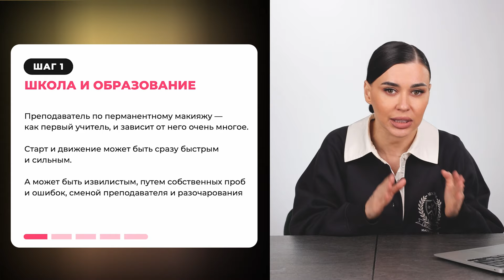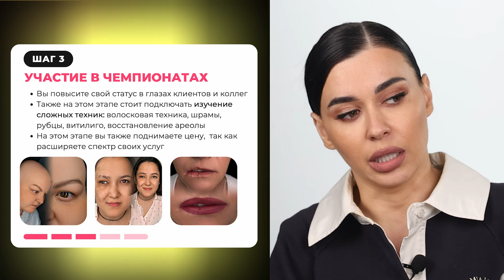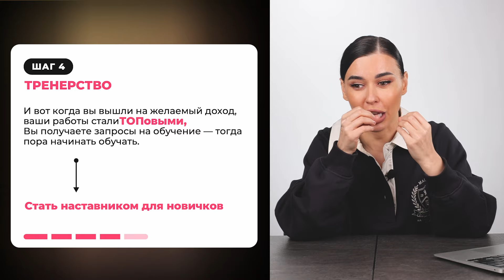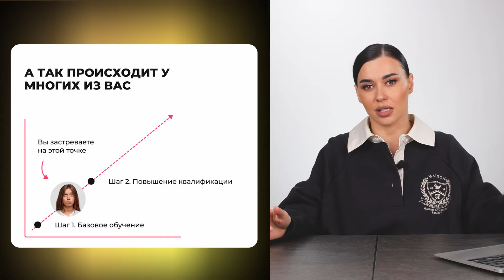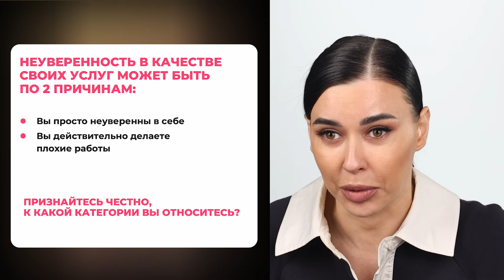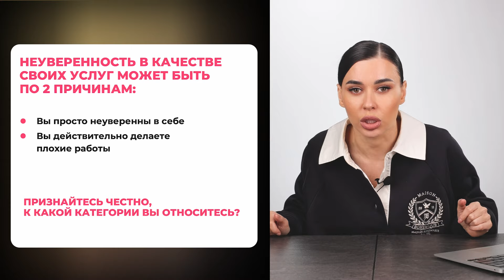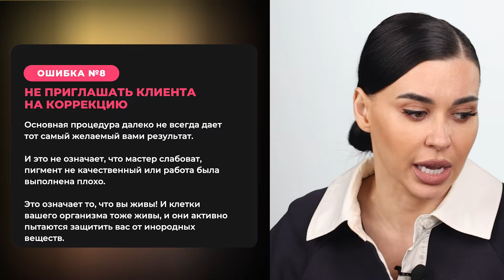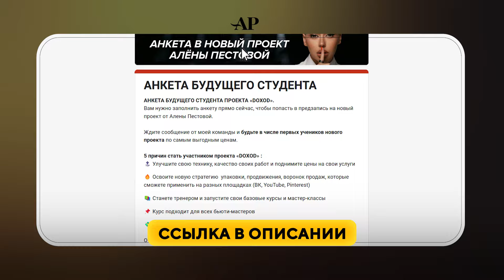Как заработать в ПЕРМАНЕНТЕ больше обычного? / ГЛАВНЫЕ ПРИЧИНЫ низкого заработка на татуаже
С вами Алена Пестова — мастер перманентного макияжа и основательница студий «69» в Москве и Казани. Вы на канале про системный бизнес в бьюти-сфере и секреты перманентного макияжа!

Заработок мастера перманентного макияжа зависит от нескольких факторов, о которых расскажу в сегодняшнем видео. Я поделюсь с вами подводными камнями в перманенте.

Как стать ТОП мастером в перманенте? Почему бьюти-мастеру не получается заработать? Смотрите видео до конца, и вы узнаете, как заработать на перманентном макияже.

Напишите в комментариях, какие вопросы у вас остались после просмотра?

0:00 – Вступление
0:10 – Отсутствие заработка в перманентном макияже
0:21 – Как заработать в перманенте?
1:13 – 1. Школа и образование
2:39 – 2. Повышение квалификации
3:18 – 3. Участие в чемпионатах
3:54 – 4. Тренерство
5:35 – 5. Открытие бизнеса
6:00 – Идеальная картина заработка в миллион на перманенте
7:30 – Почему не получается заработать?
8:16 – Ошибки в работе мастера перманентного макияжа
11:27 – Бизнес и маркетинг
12:13 – Заключение